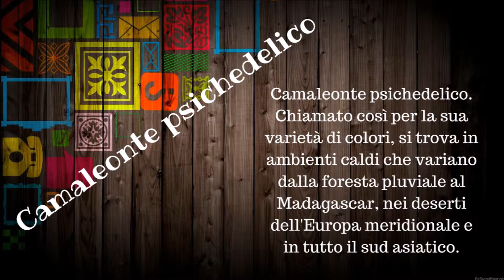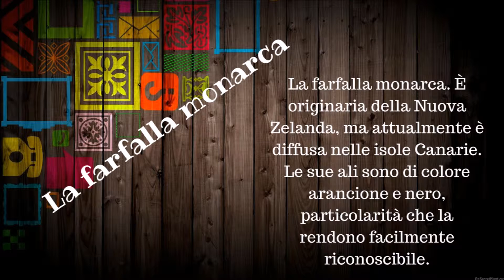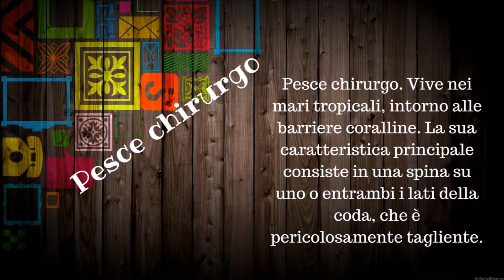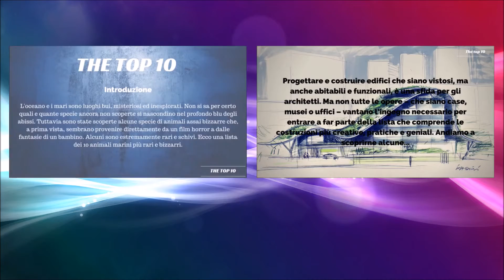I 10 ANIMALI PIU BELLI DEL MONDO! | TheTop10™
OGNI SABATO ALLE ORE 15 NUOVO VIDEO